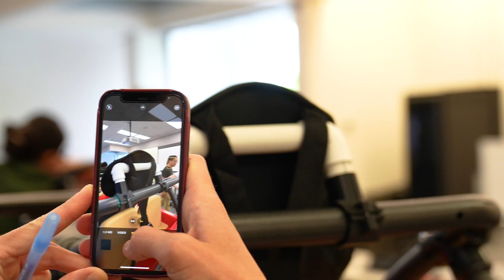Student Voices: UW Go Baby Go Program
We spoke with Doctor of Physical Therapy students about how UW’s Go Baby Go program enriched their education through unique problem solving, collaborating with students in other fields of study, and more.

About Go Baby Go

Go Baby Go (GBG) is a community-based outreach program that works with families, clinicians and industry partners to provide pediatric mobility equipment to children with disabilities. The primary mission of GBG is to provide modified ride-on cars to these children to use as a powered mobility device for fun, function, and exploration.

About foundry10

foundry10 is an education research organization with a philanthropic focus on expanding ideas about learning and creating direct value for youth. In collaboration with diverse partners, we surface, evaluate, and share opportunities to better support youth learning both inside and outside the classroom. We do this through applied and experimental research, as well as collaborative philanthropy and educational programming rooted in evidence-based best practices.